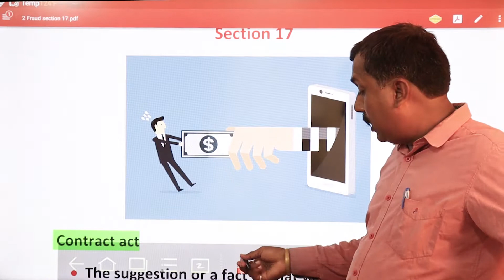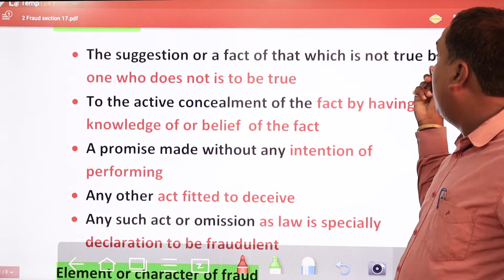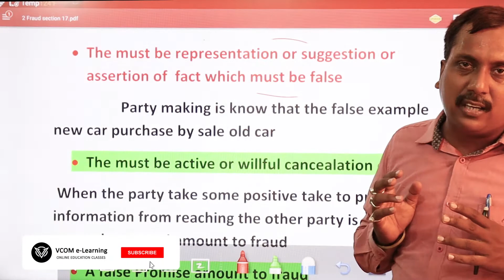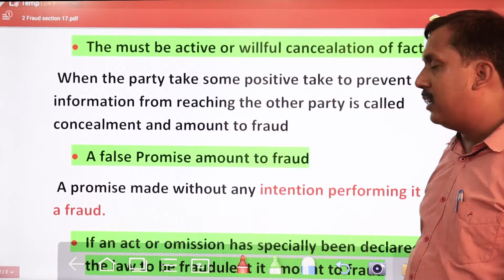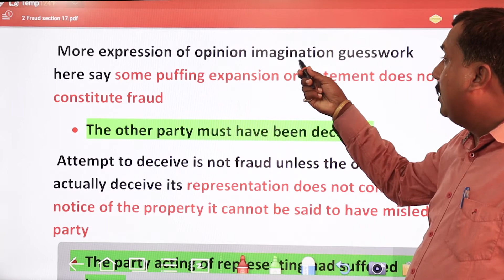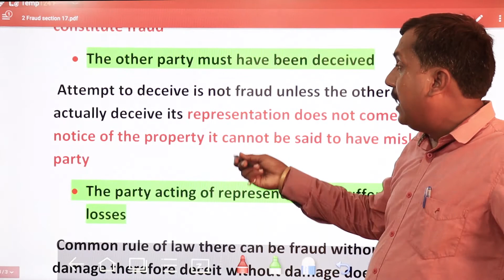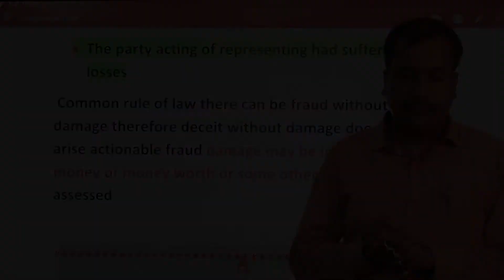FRAUD - Section 17 I Indian Contract Act 1872 I Lecture_22 I By Bishal Singh